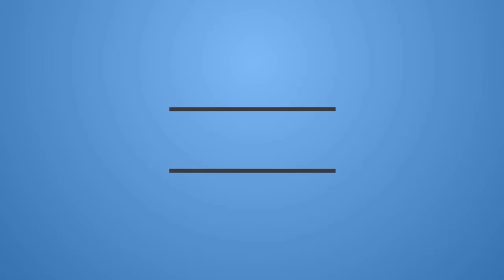মদিনা যাইতে পারলাম না । Naat- Madina Jaite parlam na । Masum Bin Mahbub ft. Imam Hussain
Nasheed- Madina Jaite parlam na
Artist- Masum Bin Mahbub
Chorus- Imam Hossain
Lyrics & tune- Hafijur Rahman Siddiq
Sound record- Cadence Studio
Genre- Vocal/ folk
Track length- 6:39
Year- 2017
Sound Edit- KMY
Published by- Halal Entertainment
Song type- sadness
Video location-  Roof of Sommon Castle
Video shoot and edit- Halal entertainment team
camera used- BMPC & FZ2500

মদিনা যাইতে পারলাম না
কথা ও সুর- মাওলানা হাফিজুর রহমান সিদ্দীক
শিল্পী- মাসুম বিন মাহবুব এবং ইমাম হোসাইন
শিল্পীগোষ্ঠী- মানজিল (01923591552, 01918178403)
সাইন্ড রেকর্ডিং এবং এডিটিং- Cadence Studio
ভিডিও সুটিং এবং এডিটিং- Lantern Productions
madina jaite parlam na- Bangla naat 2017